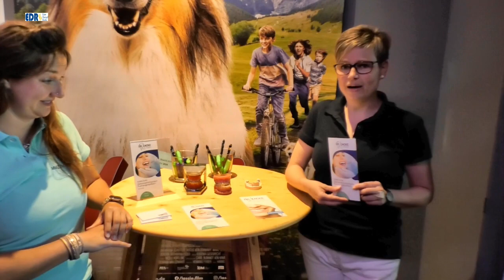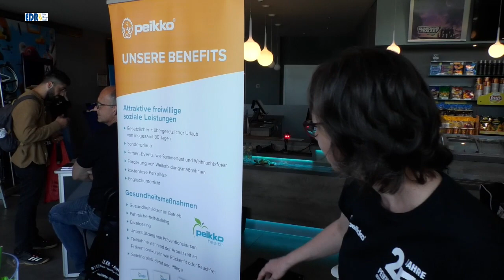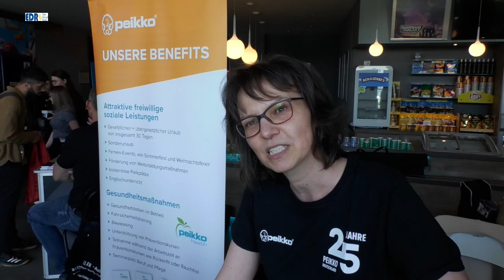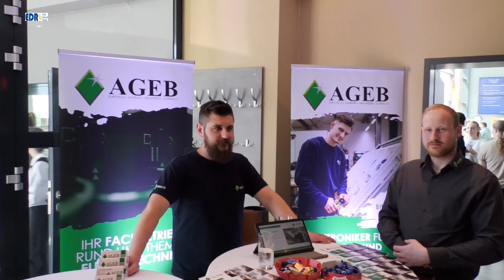JobDay 2023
Mehr als 60 Betriebe und Unternehmen stellen sich am Mittwoch beim JobDay im Cine K in Korbach  vor. Über 1000 Schülerinnen und Schüler machten von dem Angebot Gebrauch.